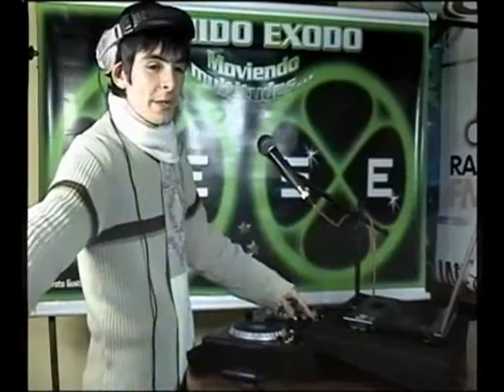RADIO SHOW TV - DJ RIDO (PASO DE LOS LIBRES 10-8-2013)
PROGRAMA EN VIVO EN TELEDIEZ (CANAL 2 DE CABLE Y 6 DE AIRE) TAMBIEN EN FM 93.3 (RADIO 3) PASO DE LOS LIBRES - CORRIENTES - ARGENTINA